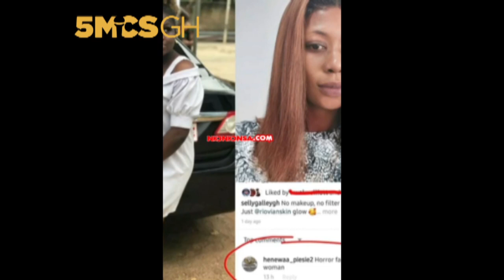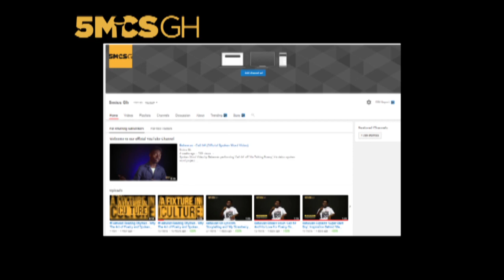Everyday Sauce – Lady Who Called Selly Galley B@rren And Ug!ly Begs For Her Life In New Le@ked Audio